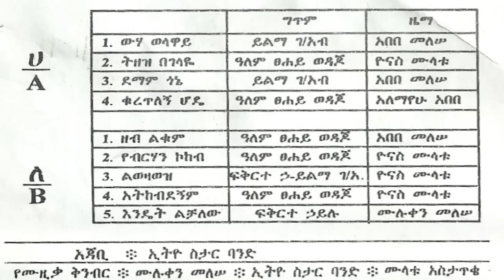Muluken Melesse - ቁረጥልኝ ሆዴ - Kuretligne Hode